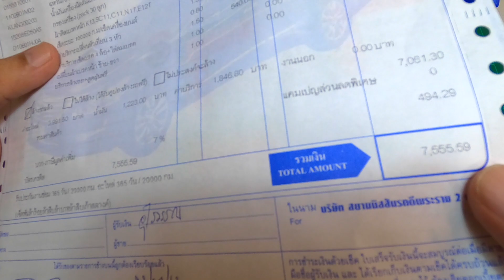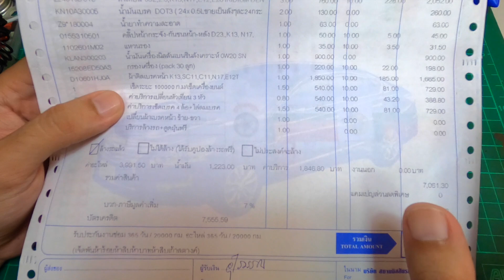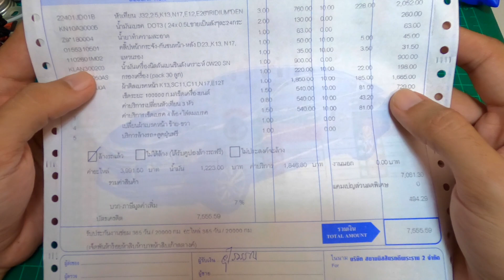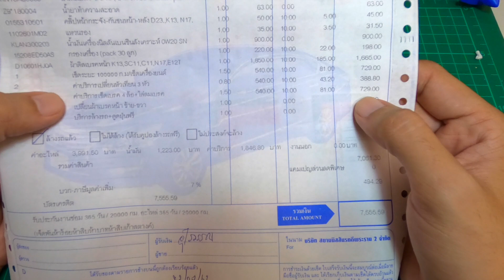ลองเอา ECO Car เช็คแสนโลที่ศูนย์บริการ...จะโดนไปเท่าไหร่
รถ Eco Car ราคาค่าตัวมันไม่ค่อยแพงใช่ม๊ะ เดี๋ยวลองเอาไปเช็คระยะ 100,000 กิโลเมตร ที่ศูนย์บริการดู เห็นเค้าว่า (เค้านี่ใครก็ไม่รู้) บอกว่าระยะแสนกิโลเนี่ย ค่าใช้จ่ายแพงสุดละ มาลองดูว่าจะโดนไปกี่บาท